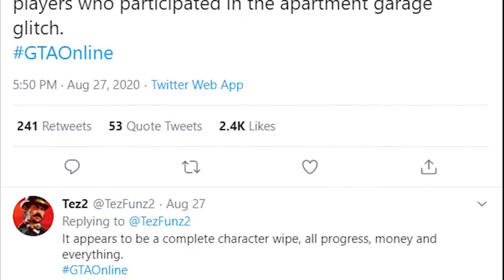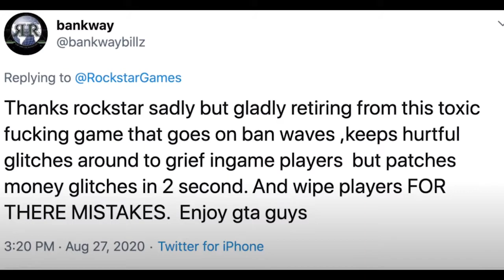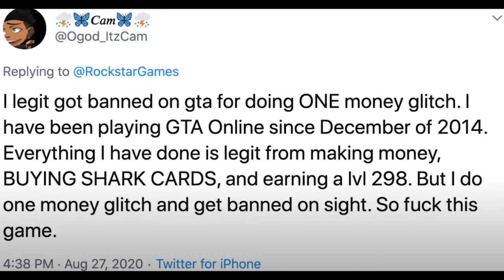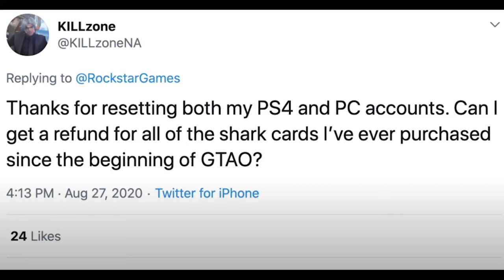The LARGEST Ban Wave In GTA Online- Accounts Wiped, Character Resets & MORE!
In today's video we talk about how a big ban wave as arrived in gta online and what you need to prepare for and more!